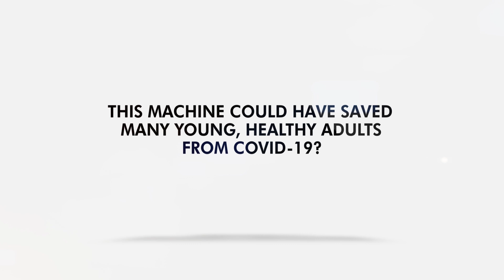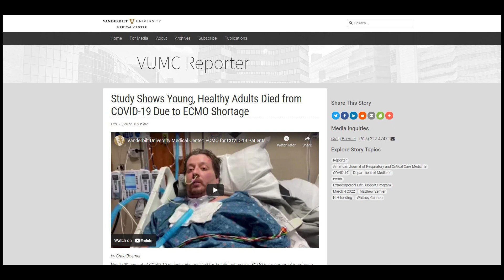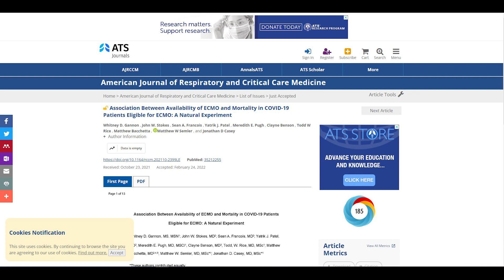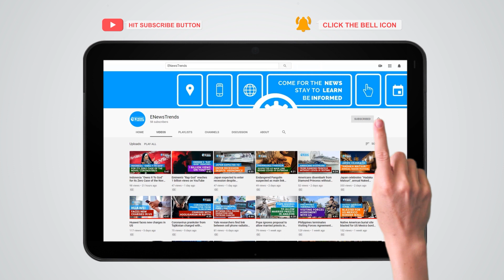This Machine Could Have Saved Many Young, Healthy Adults from COVID-19?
covid, covid vaccines, vaccines covid, covid machine, COVID-19 treatments, ECMO covid, covid ECMO, covid treatments

If we had millions of ECMO machines on standby, many lives would have been saved.